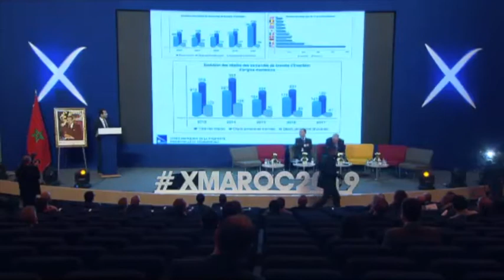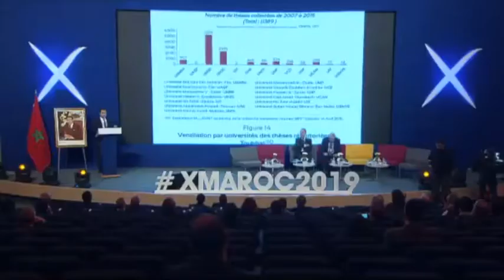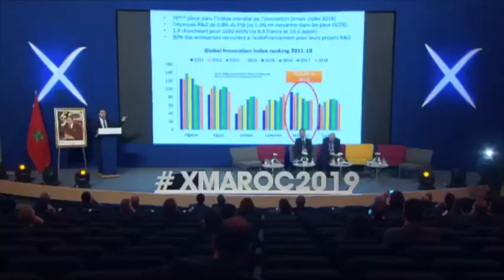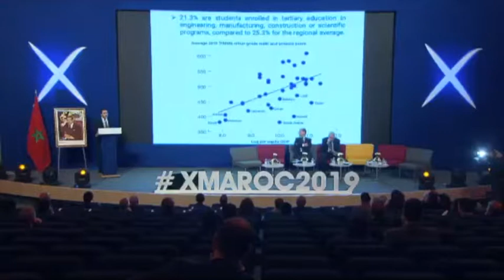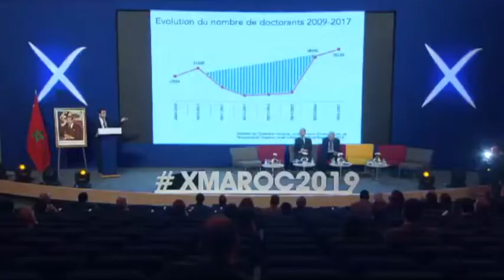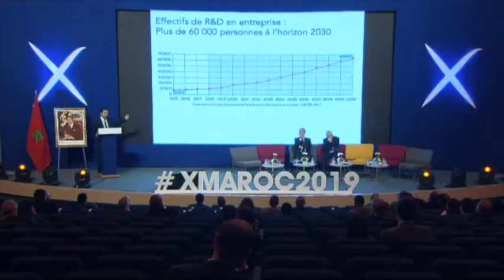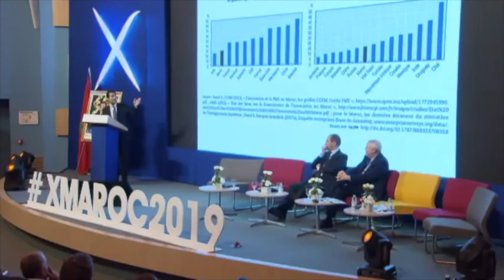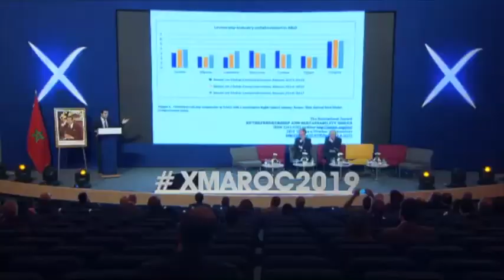Keynote XMaroc2019 : la R&D comme levier de croissance (15.01.2019)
Othman El Ferdaous عثمان الفردوس

Groupe X Maroc